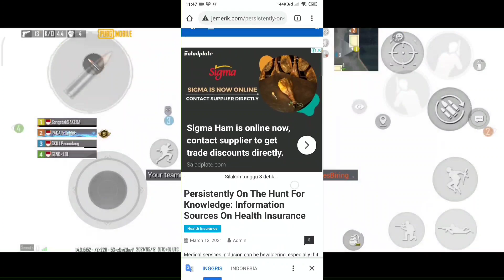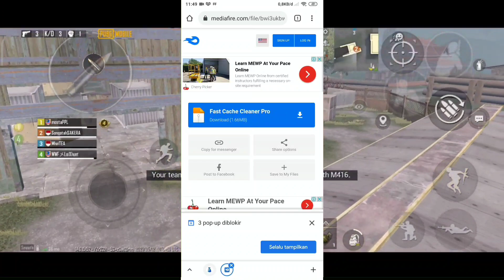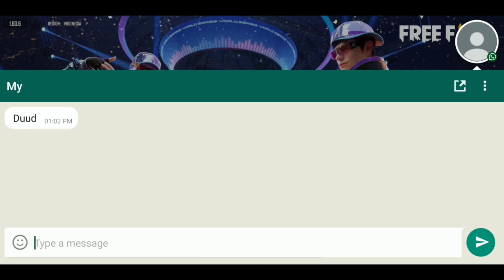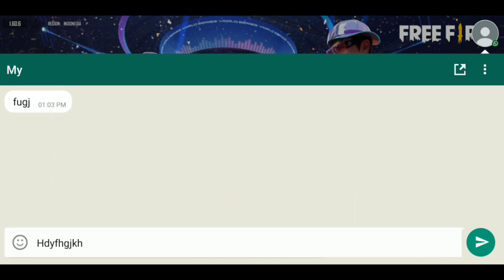Aplikasi Floating Windows Terbaru 2021 | Cara Membuka Whatsapp saat bermain game tanpa Close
Selamat datang di youtube Channel saya |
Terima Kasih telah memilih vidio ini
Dan selamat menonton dan semoga bermanfaat

Situs Game Turbo - Game Space _ Game Launcher All Device